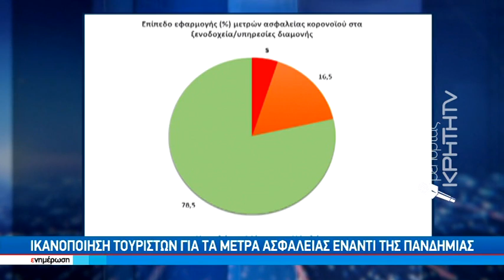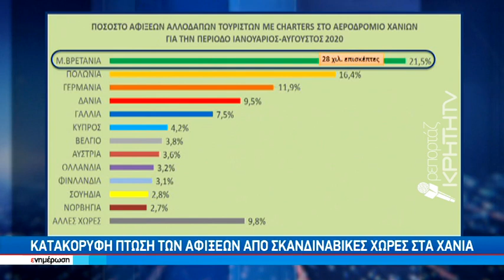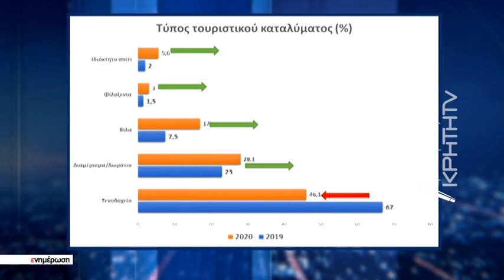Ικανοποποίηση τουριστών για τα μέτρα ασφαλείας έναντι της πανδημίας